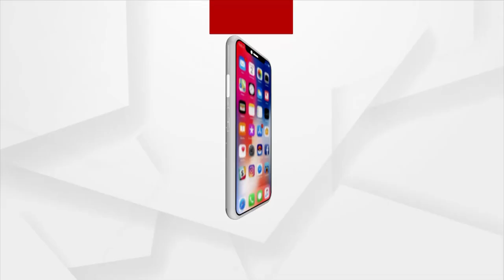ନିମ୍ନମାନର ରାସ୍ତା କାମ ହେଉଥିବାରୁ ଅଭିଯୋଗ କରିଛନ୍ତି ସ୍ଥାନିୟ ବାସିନ୍ଦା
ଠିକାଦାର ଓ ଇଞ୍ଜିନିୟରଙ୍କ ମନୋମୁଖିରେ ଚାଲିଛି ରାସ୍ତା କାମ ଯେଉଁ ରାସ୍ତା ଦେଇ ସହସ୍ର ଭାରିଜାନ ଜାତାୟତ କରୁଛି । ସେହି ରାସ୍ତାରେ ଅତି ନିମ୍ନମାନର କାମ ହେଉଥିବା ଅଭିଯୋଗ କରିଛନ୍ତି ସ୍ଥାନିୟ ବାସିନ୍ଦା।